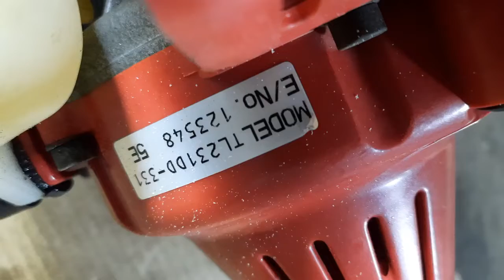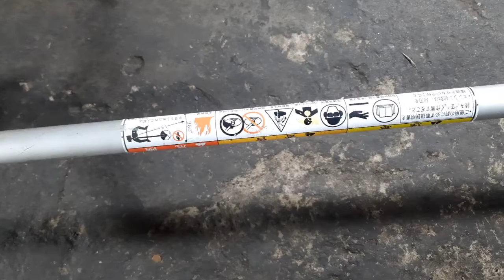Máy cắt cỏ MITSUBISHI TL231 nòng 31ly 23cc hàng Nhật Bản. Lh 0765959958.